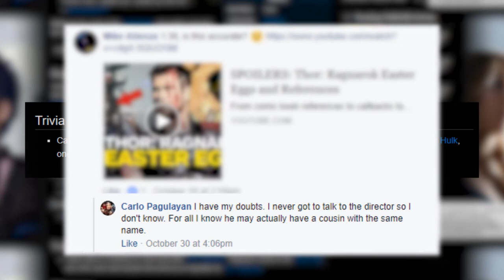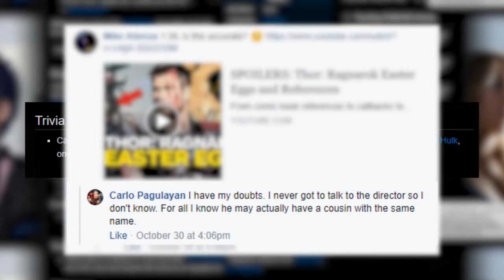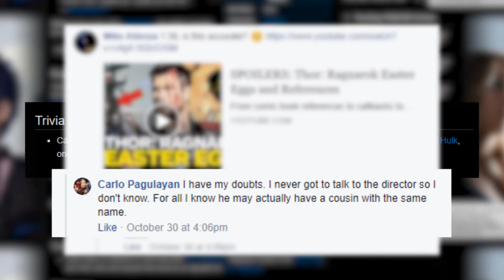The Man Behind Planet Hulk, Carlo Pagulayan Is A Certified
Know more about Mr. Carlo Pagulayan, a comic book illustrator who is totally rocking it internationally and is a proud Batangueño.